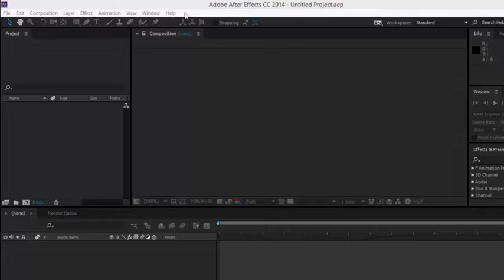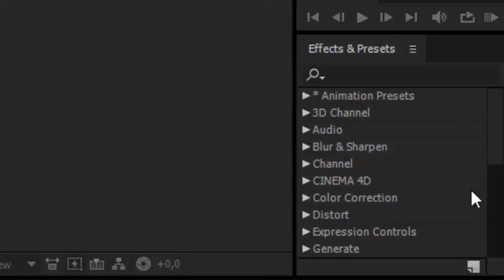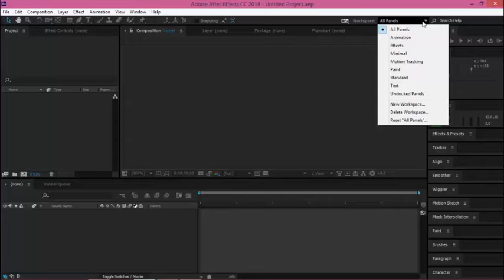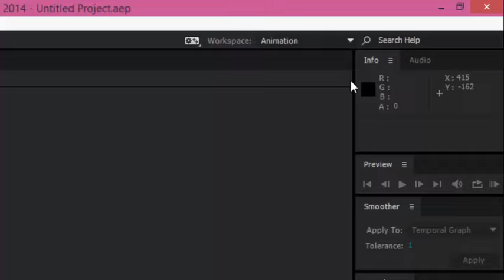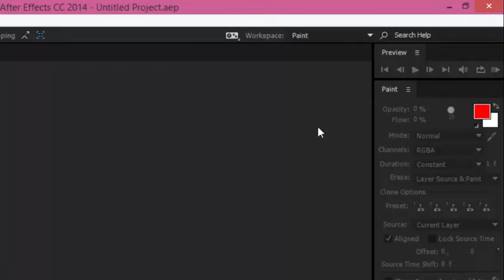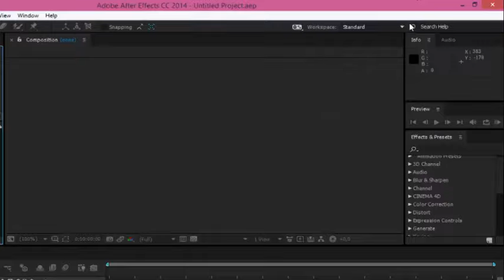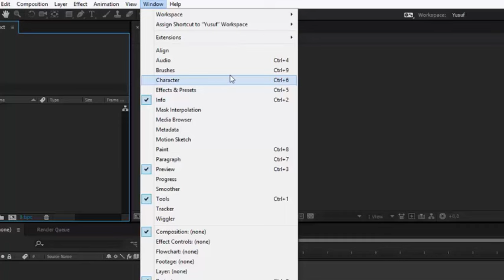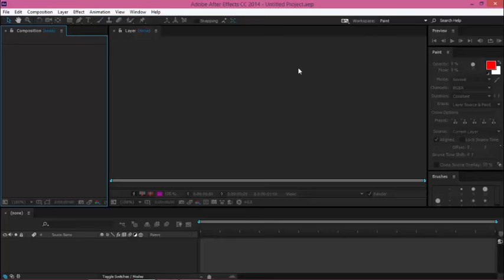2-Adobe After Effects: Çalışma Alanları Kullanımı ve Kaydedilmesi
Bölüm-1 : Giriş ve Program Arayüzü